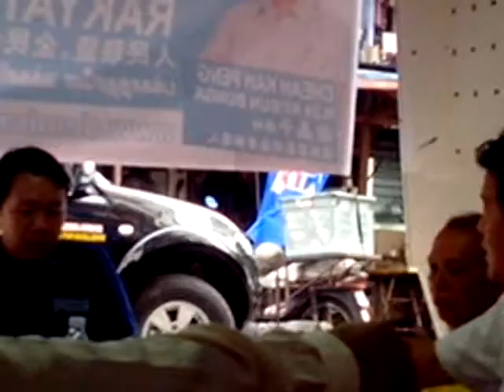Press Conference 01/05/2013 by Cheah Kah Peng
Referring to Dato Seri Najib & Hng Chee Weys' promise on "Riffle Range Housing Scheme"